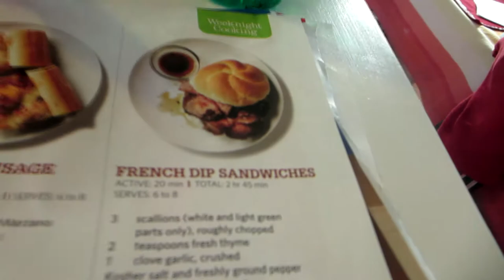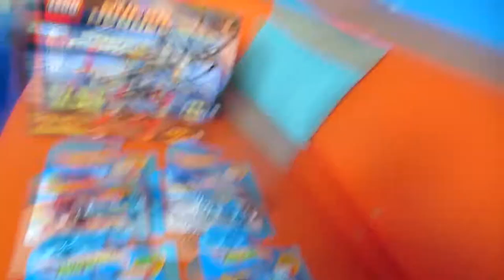Kite flying and random stuff (Day 26) 04-10-2014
We go fly and kite and some other stuff from our day, including some Batman and Hot Wheel toys.

Heath